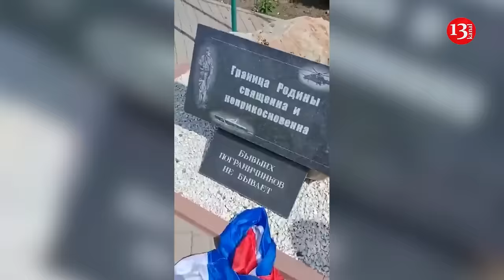Allies betrayed Putin over Ukrainian Armed Forces' offensive near Kursk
Russian president  Vladimir Putin has not received a word of support for the Ukrainian Armed Forces' offensive in the Kursk region from any of the countries the Kremlin considers "friendly", with the exception of the Bashar al-Assad regime in Syria, which Russia helped to keep in power.  Even the unrecognized President of Belarus, Alexander Lukashenko, is trying to maneuver, limiting himself to statements that he is “for peace,” writes  The Moscow Times. The Belarusian leader noted  that he would not use nuclear weapons until the border of the Union State was crossed. However, the border has already been crossed, since the Russian Federation, including the Kursk region, is part of this union.  Belarus has not directly taken part in the conflict between Moscow and Kiev, having called for negotiations instead. However, at the start of Moscow’s military campaign in February 2022, it allowed the Russian military to use its territory to launch an offensive on Kiev. Relations between Belarus and Ukraine have been strained ever since.

Other countries that are part of the pro-Russian military alliance CSTO have not commented at all on the events taking place in the Kursk region: Armenia, Kazakhstan, Kyrgyzstan and Tajikistan have not made any statements on this matter.  China, with which Kremlin officials constantly talk about a “strategic partnership,” responded to the military actions near Kursk only on August 12, that is, a week after the start of the Ukrainian offensive, and limited itself to a statement about “monitoring the current situation.”  In response to a media request to comment on the situation in the Kursk region, the Chinese Foreign Ministry called on all parties to "adhere to the principles of cooling the situation."

Recall, the CSTO Secretariat  stated that the Russian Federation did not make a request for assistance in connection with the Ukrainian Armed Forces' offensive in the Kursk region. They noted that they intend to "monitor the development of the situation."